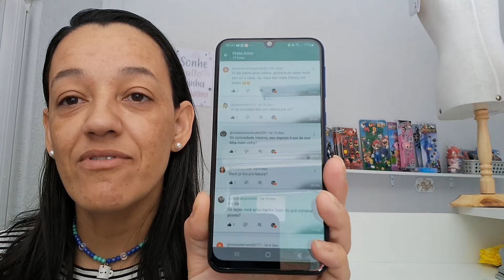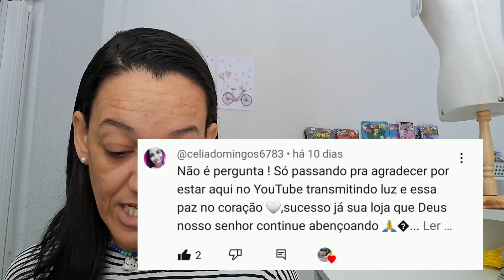Respondendo Perguntas, que os meus inscritos me fizeram ❤️